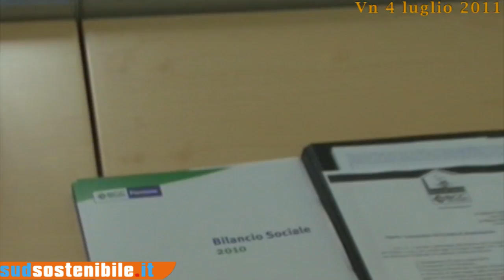Banca del Cilento L'attività della presidenza Castiello.f4v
Le azioni delle prime settimane della presidenza Castiello